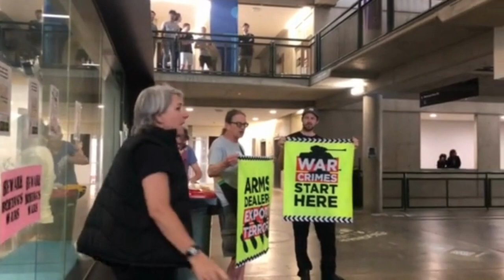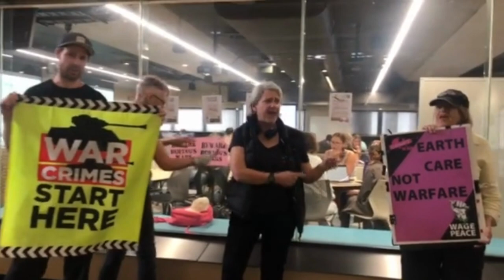Boeing is a Weapons Company at University of Queensland: And It's Pushing for War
Boeing is a Weapons Company at University of Queensland: And It's  Pushing for War. We went to the Engineering Department at UQ because they are not using their responsibility to assist students to engineer for Earth Care Not Warfare